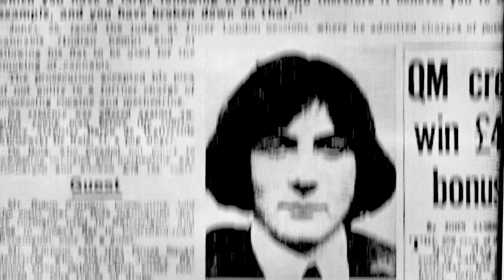Regent TV: Calamari Sisters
This Month of Regent TV, we speak with the Dynamic-duo, The Calamari Sisters!